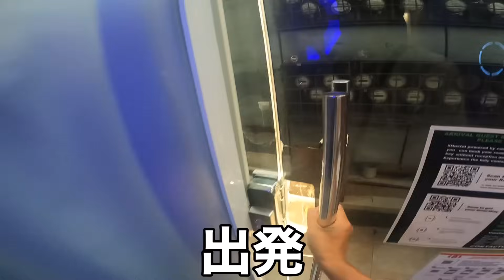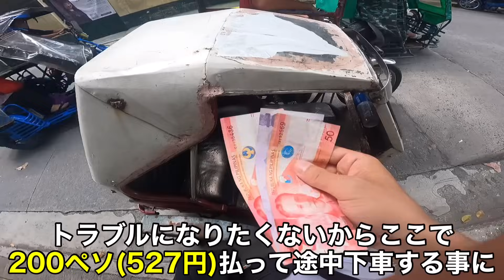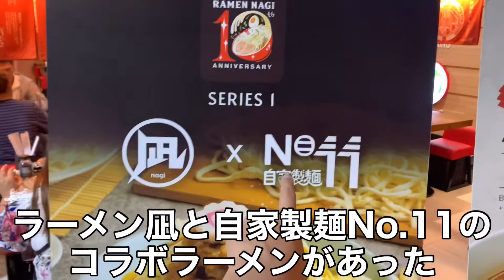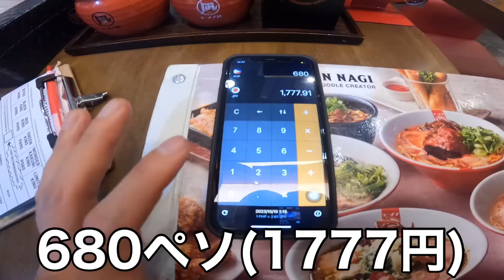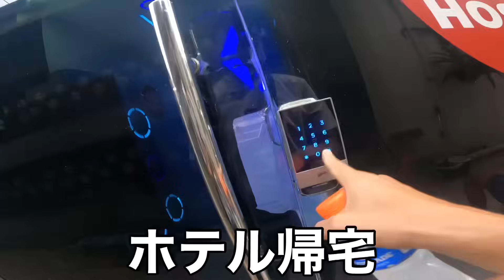フィリピンのゴミ山のスラム街でゴミ肉を食う。そして二郎系ラーメンも食う。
フィリピンのスモーキーマウンテンていうゴミの埋め立て山とハッピーランドっていう東洋最大のスラム街へビビりながら潜入してきました。
そしてフィリピンで二郎系ガッツリラーメン食べました。

●おちょしのTシャツとステッカー販売サイト